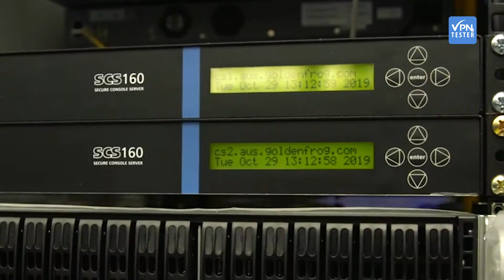The most secure VPN? The full interview with the CEO of VyprVPN, Sunday Yokubaitis. VPNTESTER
We visited the CEO of VyprVPN in person. For two days we were able to move freely in the office of VyprVPN (Goldenfrog) and communicate with all departments. We have published videos about this as well.

In this video we recorded the interview with the CEO of the company and son of the founders. Sunday Yokubaitis explains what it takes to run a secure VPN service. We also go into the circumstances that make it necessary to use VPN services. This exciting interview shows the background of the world-renowned VyprVPN service, and it also gives our viewers a better understanding of the people behind the VPN provider.

When you use a VPN service, you are as result,  transferring the trust you have with your ISP to the VPN provider. Therefore, every VPN user should be aware of the fact that the people acting in the companies can be valuable decision-making aids when selecting the suitable VPN provider.

We not only test VPN services, we also strive to give our readers and viewers a much deeper insight.

We do not take money from providers and therefore report fairly and transparently.

VyprVPN is a VPN service which was founded in Texas. Meanwhile the service is operated in Switzerland, to protect the users data from US patriot Acts orders and Massurveilance. The aim from VyprVPN is to provide a service which will protect users at home and by traveling from hackers, surveillance and also helps to stream content abroad.